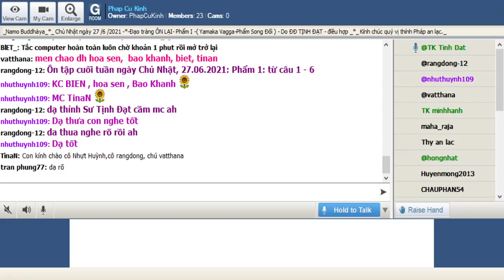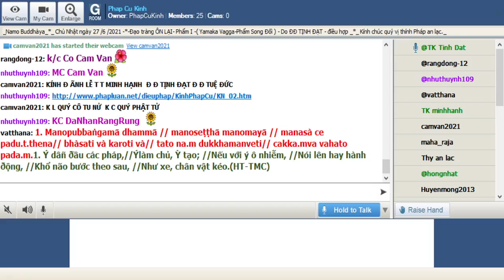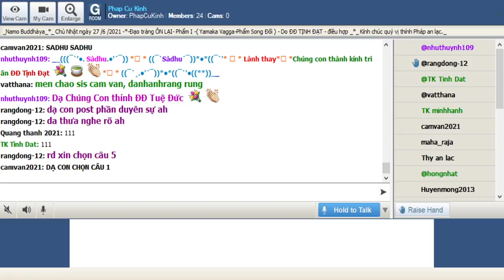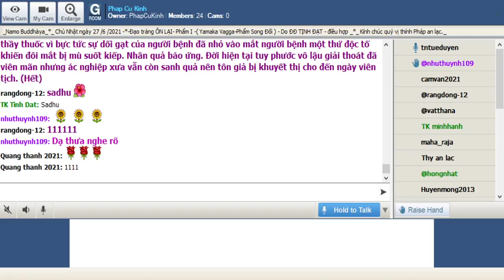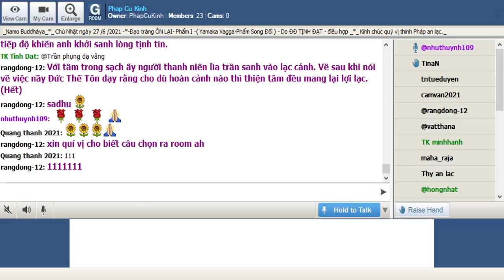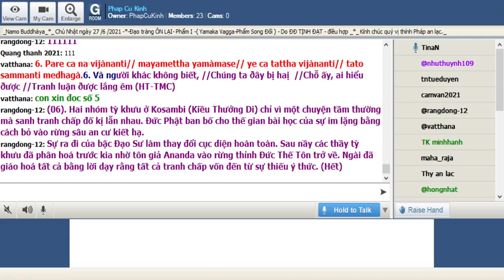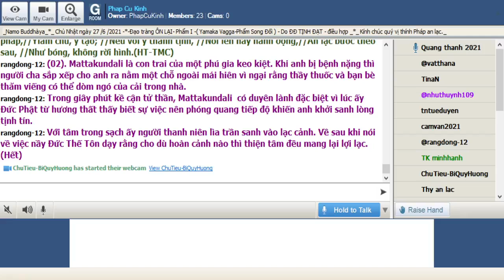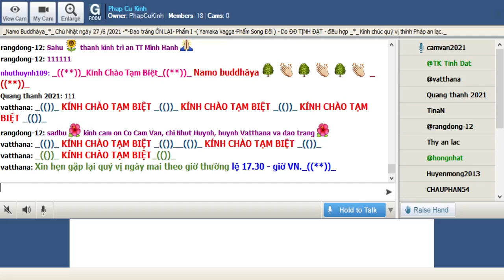27-06-2021 Room Phap Cu Kinh Chủ Nhật.ĐĐ Tịnh Đạt hướng dẫn Ôn Bài Pháp Cú Kinh (Buổi 6).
Phap Cu Kinh Chủ Nhật June 27-2021.ĐĐ Tịnh Đạt hướng dẫn Ôn Bài Pháp Cú Kinh (Buổi 6).

Ôn: 1) Phẩm Song Yếu (Yammaka Vagga) từ câu số 001 đến câu số 006

@ DUYÊN SỰ:

*(1).Tôn giả Cakkhupàla (Hộ Nhãn) là một thánh tăng mà tuệ nhãn bừng sáng khi nhục nhãn bị mù loà. Khi các tỳ khưu bàn về sở hành của vị nầy, Đức Phật cho biết rằng trong tiền kiếp xa xưa, Tôn giả Cakkhupàla có kiếp là một thầy thuốc tài ba, Bấy giờ có một bệnh nhân mang bệnh mắt hiểm nghèo tìm đến xin chữa trị. Khi mắt đã được trị liệu người bệnh ấy vờ như mắt không lành để khỏi trả tiền. Vì thầy thuốc vì bực tức sự dối gạt của người bệnh đã nhỏ vào mắt người bệnh một thứ độc tố khiến đôi mắt bị mù suốt kiếp. Nhân quả báo ứng. Đời hiện tại tuy phước vô lậu giải thoát đã viên mãn nhưng ác nghiệp xưa vẫn còn sanh quả nên tôn giả bị khuyết thị cho đến ngày viên tịch.

_1. Manopubbaṅgamā dhammā // manoseṭṭhā manomayā // manasà ce padu.t.thena// bhàsati và karoti và// tato na.m dukkhamanveti// cakka.mva vahato pada.m.1. Ý dâñ ðầu các pháp,//Ýlàm chủ, Ỳ tạo; //Nếu với ý ô nhiễm, //Nói lên hay hành ðộng, //Khổ não bước theo sau, //Như xe, chân vật kéo.(HT-TMC)

*(2). Mattakundali là con trai của một phú gia keo kiệt. Khi anh bị bệnh nặng thì người cha sắp xếp cho anh ra nằm một chỗ ngoài mái hiên vì ngại rằng thầy thuốc và bạn bè thăm viếng có thể dòm ngó của cải trong nhà. Trong giây phút kề cận tử thần, Mattakundali  có duyên lành đặc biệt vì lúc ấy Đức Phật từ hương thất thấy biết sự việc nên phóng quang tiếp độ khiến anh khởi sanh lòng tịnh tín. Với tâm trong sạch ấy người thanh niên lìa trần sanh vào lạc cảnh. Về sau khi nói về việc nầy Đức Thế Tôn dạy rằng cho dù hoàn cảnh nào thì thiện tâm đều mang lại lợi lạc.

_2.  Manopubbaṅgamā dhammā //manoseṭṭhā manomayā// manasà ce pasannena// bhàsati và karoti và// tato na.m sukhamanveti// chàyàva anapàyinì .2. Ý dâñ ðầu các pháp,//Ýlàm chủ, ý tạo; //Nếu với ý thanh tịnh, //Nói lên hay hành ðộng,//An lạc bước theo sau, //Như bóng, không rời hình.(HT-TMC)

*(3) & (4). Thầy Tissa là vị xuất gia lúc tuổi đã cao. Có lần thầy ngồi yên để cho các tỳ khưu trẻ phục vụ đến khi các vị ấy biết thầy Tissa dù lớn tuổi đời nhưng hạ lạp ít nên quở trách rất nặng. Bị nói nặng thầy liền dùng những lời khiếm nhã để phản ứng. Câu chuyện được đưa đến trước Phật. Đức Từ Phụ dùng lời hơn thiệt để chỉ cho thầy Tissa thấy lỗi của thầy mà thay đổi. Dù Đức Phật đã dạy thế nhưng vị nầy vẫn nuôi tâm sân hận vì nghĩ rằng chính những thầy tỳ khưu kia đã nặng lời với mình trước. Sau cùng Đức Phật dạy rằng những hiềm hận trong lòng tiếp tục tồn tại từ những ý nghĩ không khéo tác ý.

_3. Akkocchi ma.m avadhi ma.m// ajini ma.m ahàsi me// ye ca ta.m upanayhanti// vera.m tesa.m na sammati. 3. Nó mắng tôi, ðánh tôi,//Nó thắng tôi, cướp tôi //Ai ôm hiềm hận ấy,//Hận thù không thể nguôi.(HT_TMC)

_4. Akkocchi ma.m avadhi ma.m//Ajini ma.m ahàsi me//Ye ca ta.m n'upanayhanti//Vera.m   tesùpasammatì .4. Nó mắng tôi, ðánh tôi,//Nó thắng tôi, cươp tôi //Không ôm hiềm hận ấy,//Hận thù ðược tự nguôi.(HT-TMC)

*(5). Hai người đàn bà cùng lấy chung một chồng. Người vợ lớn khi biết cô vợ nhỏ mang thai nên dùng thuốc làm xẩy thai hai lần. Lần thứ ba vì thai nhi đã lớn khiến mẹ và con đều không giữ được tính mạng. Giây phút lâm chung nạn nhân đem lòng oán hận thề nguyền đời sau sẽ trả mối hận kiếp nầy. Rồi từ kiếp sau trở đi giây oan tương báo cứ thế xoay vần. Trong thời Đức Phật, một sanh làm dạ xoa, một sanh làm thiếu phụ tại thành Sàvatthi. Hai lần thiếu phụ sanh con đều bị dạ xoa đến làm hại. Lần thứ ba người ta mang đứa bé đặt trước mặt Đấng Đại Bi. Đức Phật giảng cho hai bên hiểu sợi giây oan kết nhiều đời nên mọi oán thù được chấm dứt.

_5. Na hi verena veràni //Sammantìdha kudàcana.m// Averena ca sammanti// Esa dhammo sanantano.5. Với hận diệt hận thù,//Đời này không có ðược.//Không hận diệt hẫn thù, //Là ðịnh luật ngàn thu.(HT-TMC)

*(6). Hai nhóm tỳ khưu ở Kosambi (Kiều Thưởng Di) chỉ vì một chuyện tầm thường mà sanh tranh chấp đố kị lẫn nhau. Đức Phật ban bố cho thế gian bài học của sự im lặng bằng cách bỏ vào rừng sâu an cư kiết hạ. Sự ra đi của bậc Đạo sư làm thay đổi cục diện hoàn toàn. Sau nầy các thầy tỳ khưu đã phân hoá trước kia nhờ tôn giả Ananda vào rừng thỉnh Đức Thế Tôn trở về. Ngài đã giáo hoá tất cả bằng lời dạy rằng tất cả tranh chấp vốn đến từ sự thiếu ý thức.

_6. Pare ca na vijànanti// mayamettha yamàmase// ye ca tattha vijànanti// tato sammanti medhagà.6. Và người khác không biết, //Chúng ta ðây bị haị  //Chỗ ấy, ai hiểu ðược //Tranh luận ðược lắng êm (HT-TMC)